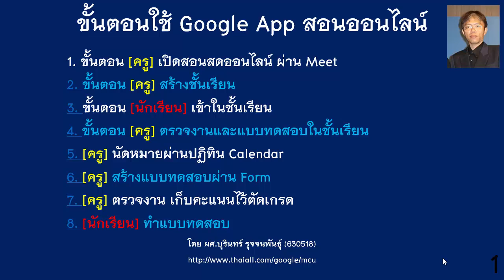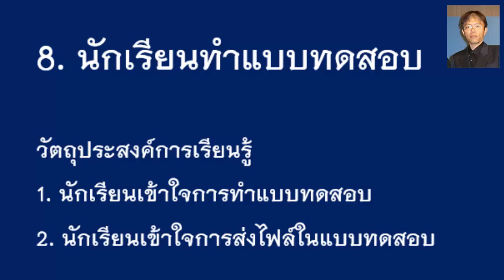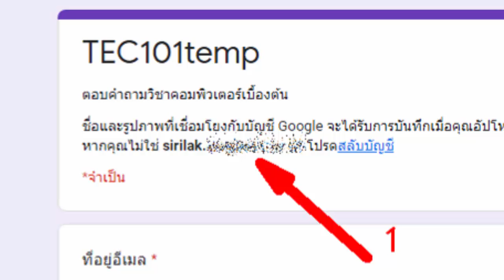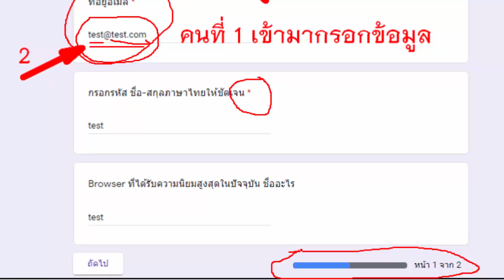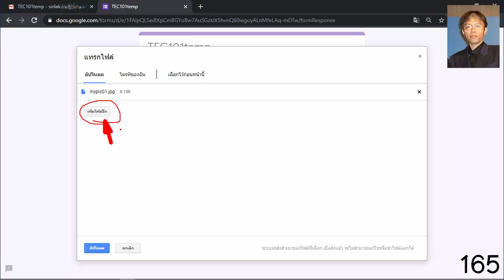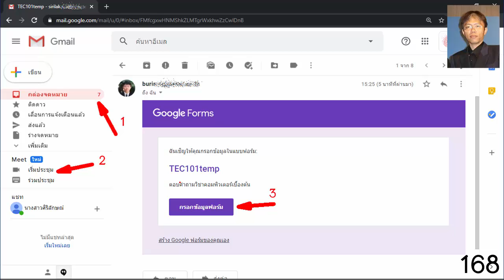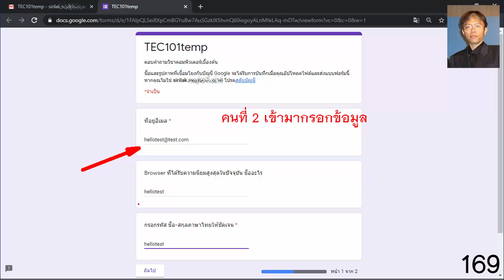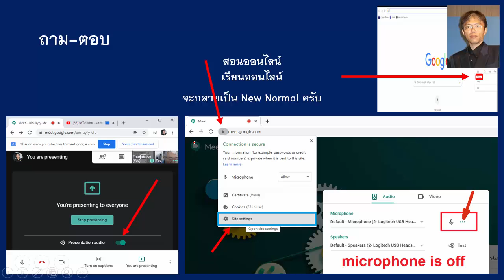สอนออนไลน์ เรื่องทำแบบทดสอบ ด้วย google forms อย่างง่าย ๆ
ในยุคโควิดระบาด การเรียนการสอนเปลี่ยนไป เปลี่ยนแบบที่ใช้คำว่า New Normal การสอบก็อาจเปลี่ยนไป สอบผ่าน Google forms เป็นวิธีการที่สอบได้ง่าย สร้างแบบทดสอบได้ง่าย มาลองฟังกันครับ